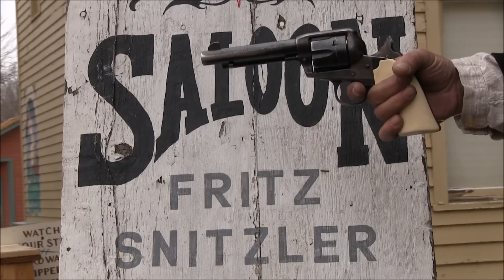Age of the Gunfighter 2012 at Old Cowtown Museum